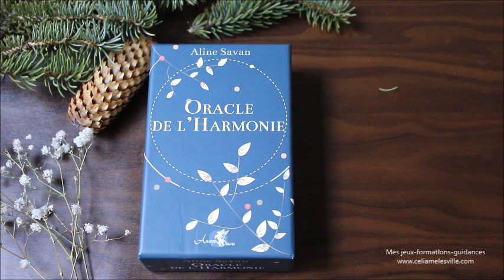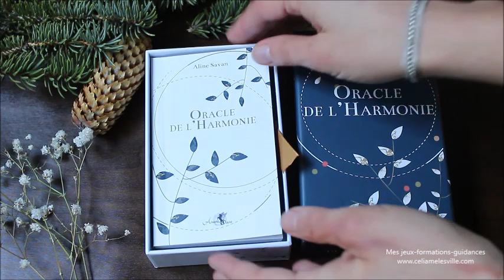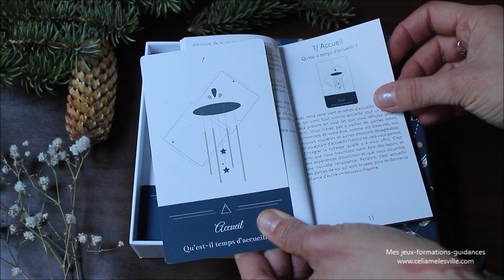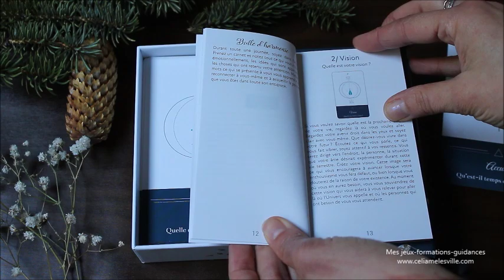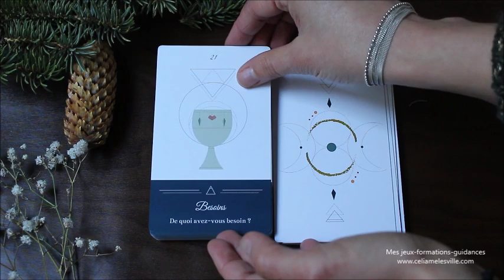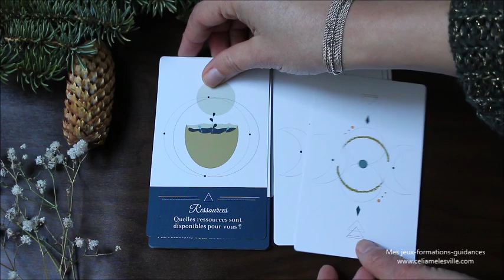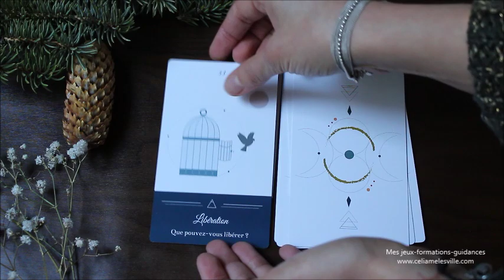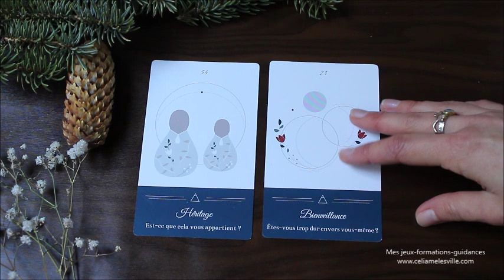L'oracle de l'harmonie - Présentation, review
Où trouver l'oracle de l'harmonie